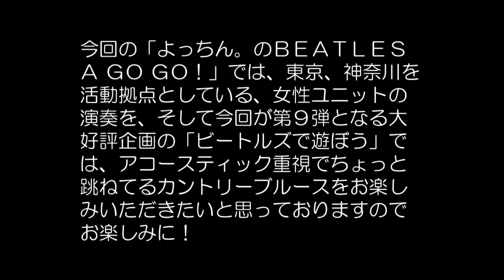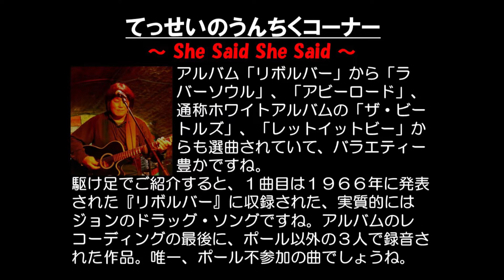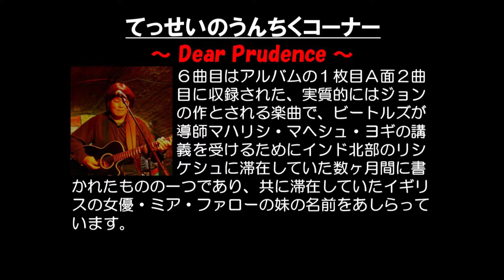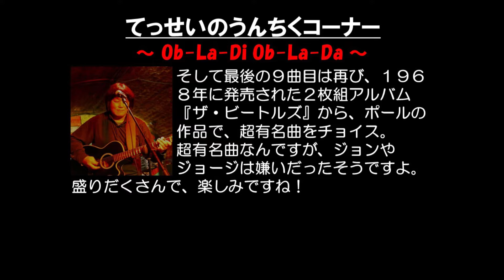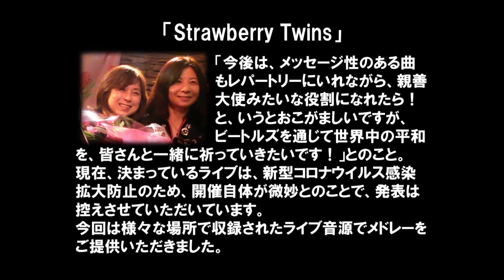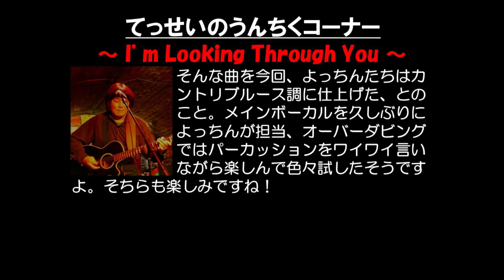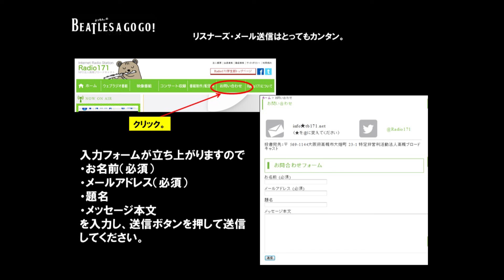BEATLES A GO GO Vol.82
ビートルズ・トリビュートバンドを応援する番組です。

※トリビュートバンドの音源は、実演家の使用許諾を得たものです。